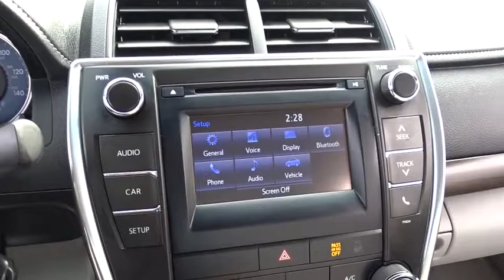2016 Toyota Camry Countryside, Oak Lawn, Calumet city, Orland Park, Matteson, IL P11772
2016 Toyota Camry

6941 South Western Ave.